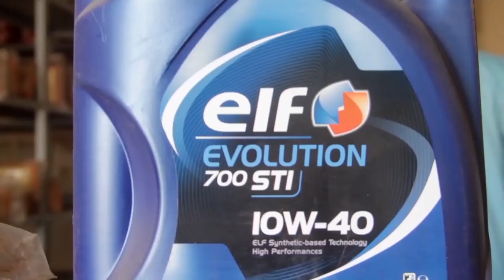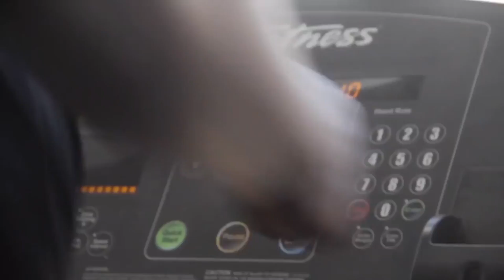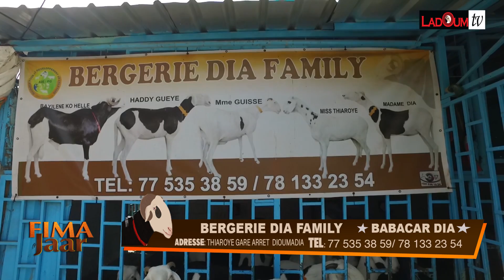SEN ÉMISSION FIMA JAAR INVITÉ BABACAR DIA THIAROYE BERGERIE DIA FAMILLY Nº18